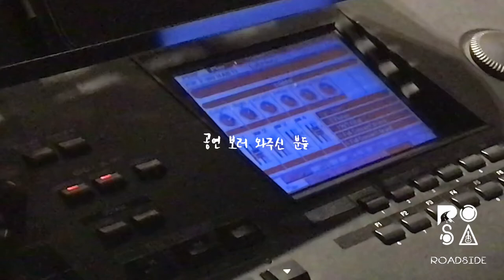[로사의 연습실] EP.2 치계 버스킹 새벽 연습실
모두 늦은 시간까지 연습하느라 수고 많았습니다!
이번 치계 버스킹도 성공적으로 끝났네요 ㅎㅎ
다음 공연도 기대해주세요~!

연세대학교 버스킹 동아리